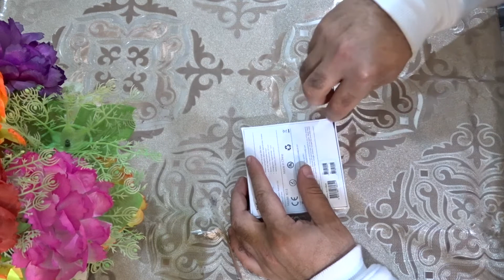Infinix Wireless Earbuds iRocker Unboxing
# irocker
 latest Infinix Wireless Earbuds
300 mh battery
100 hours standby time
4 hours music time
6 hours talk time